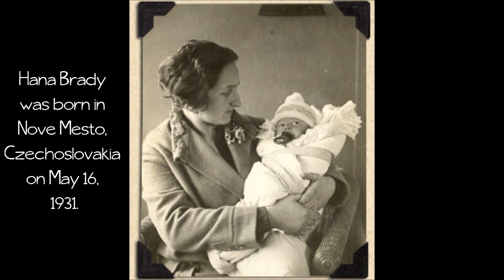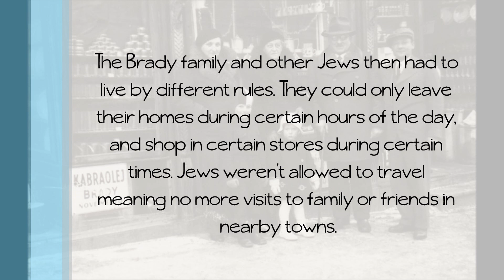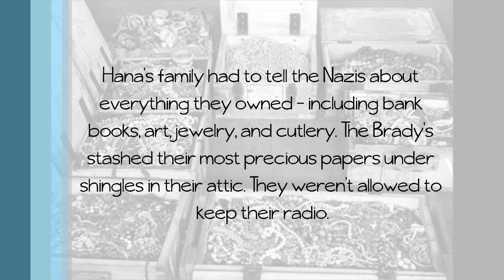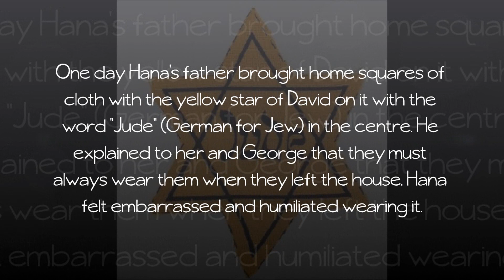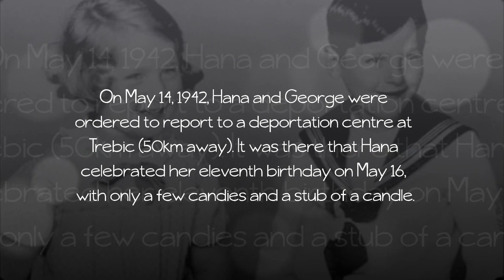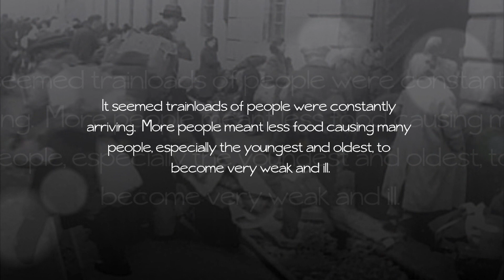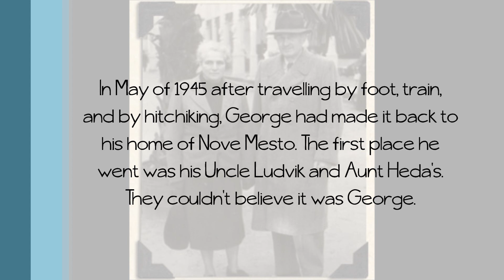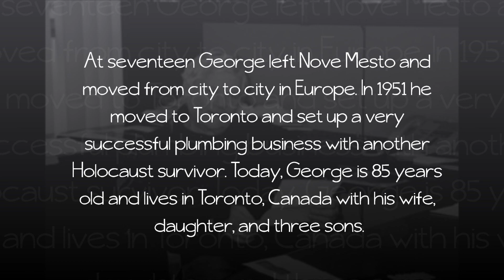The Life of Hana Brady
A video about the life of Hana Brady.